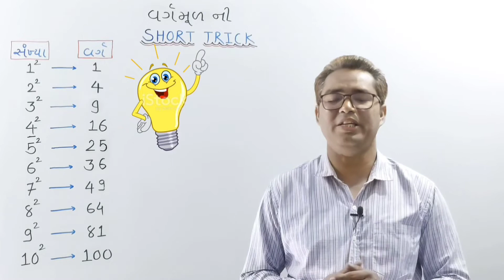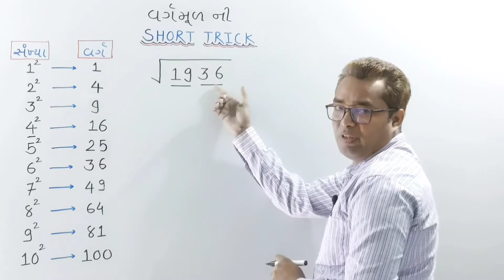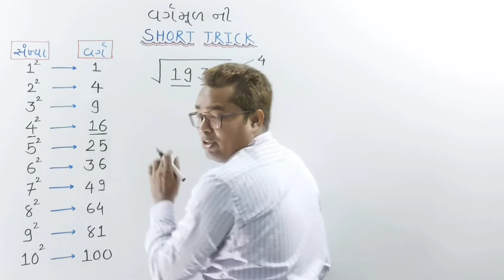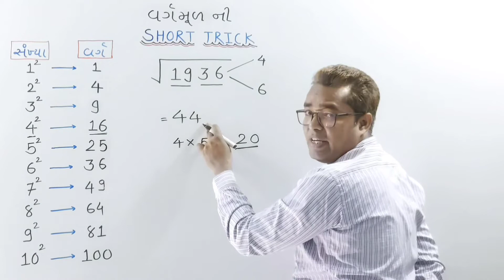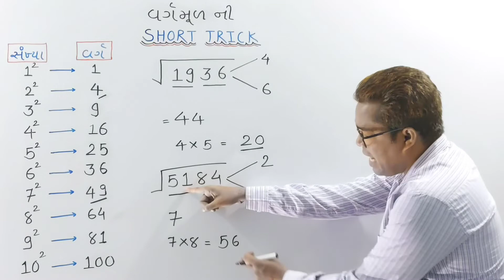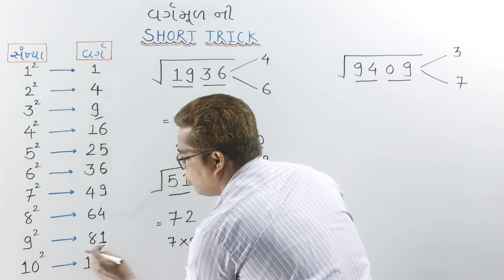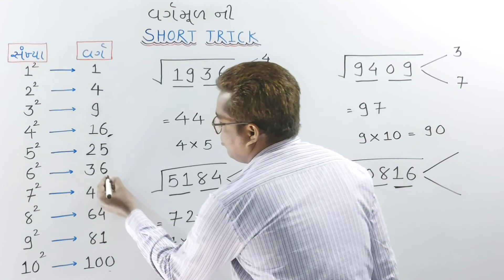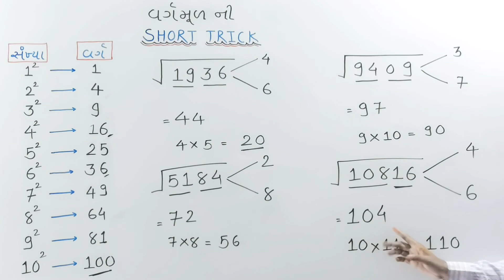વર્ગમૂળ શોર્ટકટ રીતે માત્ર 3 સેકન્ડમાં | Square Root only in 3 Seconds | ઝડપી ગણિત | For all Exams..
Square Root (વર્ગમૂળ) શોધવાની  ખુબજ સરસ  Short Trick.

આ વિડિઓ મુકવાનો એકજ હેતુ છે કે  તમામ ધોરણના વિદ્યાર્થી મિત્રો , પરીક્ષા ની તૈયારી કરતા મિત્રો , તેમજ અન્ય દોસ્તો ને ઉપયોગી થાય.

Maths trick by Parvez Sir
Best logic that you have ever seen
Its an amazing tool to find any Square Root with ease
Very logical and easy to remember
Best for Square Root..